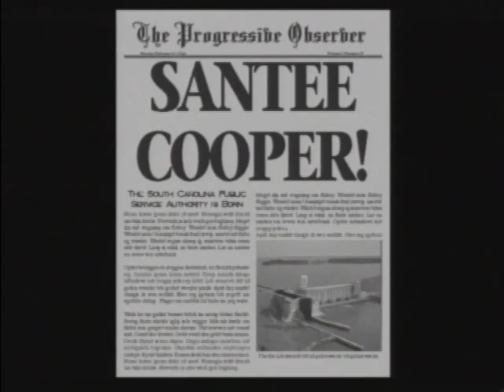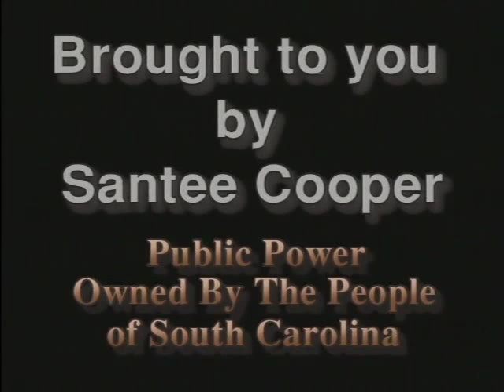Santee Cooper Presents: Building The Dams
NEWSREEL style video highlighting the Depression Era construction of the Pinopolis and Santee Dams.